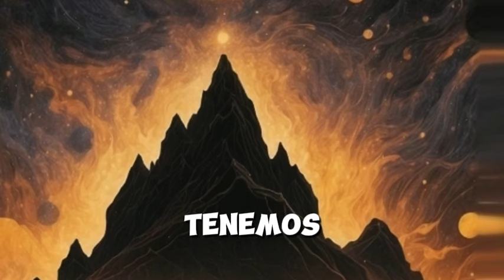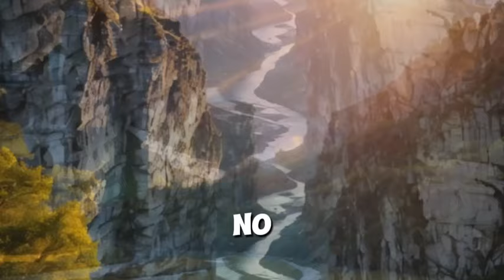Dante Gebel Cuando No Hay Plan, Tu eres el Plan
En este impactante sermón, Dante Gebel nos desafía a asumir nuestro papel en el plan de Dios. A través de un profundo mensaje lleno de reflexiones bíblicas, Gebel aborda la importancia de no postergar nuestro llamado, actuar con propósito y reconocer que somos el plan de Dios para este mundo. A lo largo del video, descubrirás cómo el dolor y la compasión que sentimos pueden ser indicadores de la misión que Dios tiene para nuestras vidas.

Dante también reflexiona sobre el impacto de la pandemia en la iglesia y cómo, a pesar de los desafíos, la misión de ayudar a los más necesitados siguió adelante. Este sermón te inspirará a tomar acción inmediata y dejar de esperar el momento "perfecto" para obedecer el llamado divino. ¡El tiempo es ahora!

Únete a nosotros mientras exploramos temas como:

El propósito divino detrás de cada ser humano.
La urgencia de actuar frente a las injusticias y el sufrimiento que nos conmueven.
El peligro de la postergación espiritual y la obediencia retrasada.
El mandato de predicar el evangelio y salvar almas como nuestra responsabilidad principal.
Este es un llamado a la acción para todo creyente. Recuerda: "Cuando no hay un plan, somos el plan".